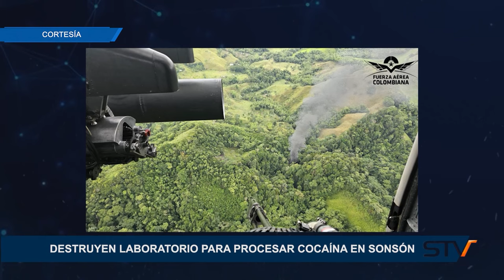DESTRUYEN LABORATORIO PARA PROCESAR COCAÍNA EN SONSÓN